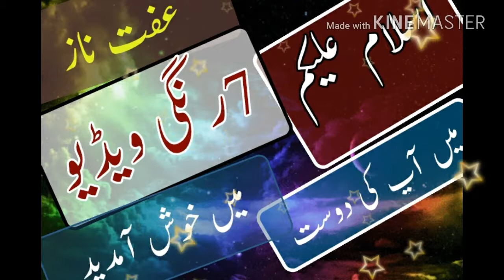خوب صورت عربی منہدی کے ڈیذائن